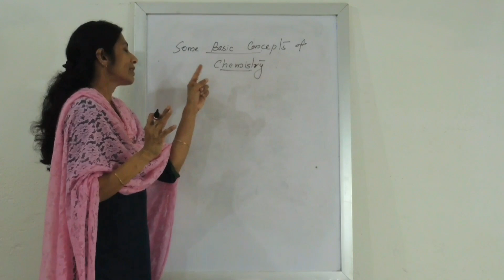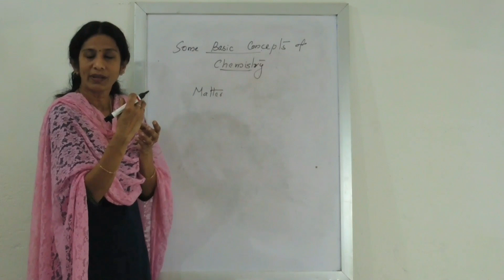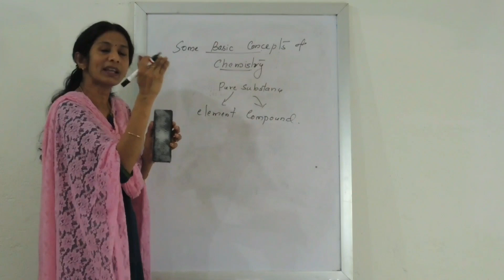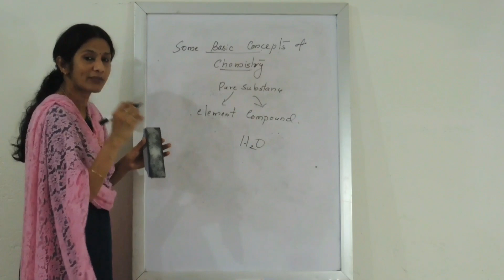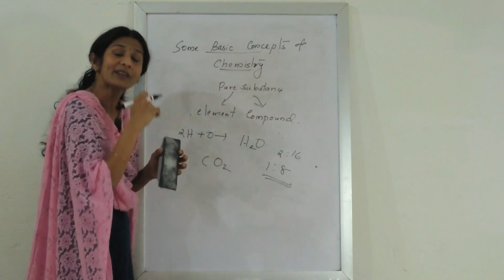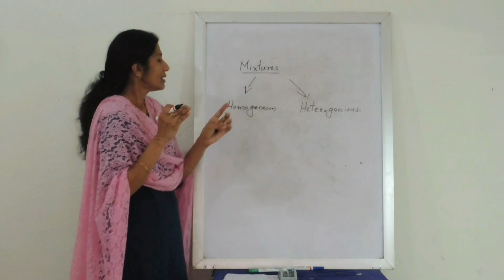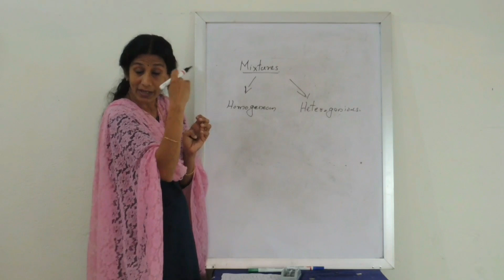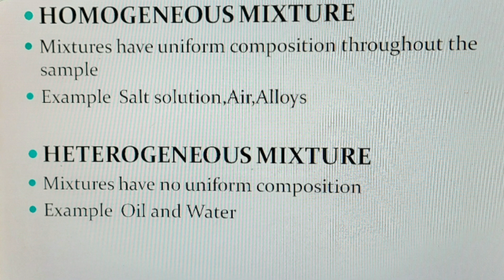+1 Chemistry Some Basic Concepts of Chemistry Chapter 1 Part 1